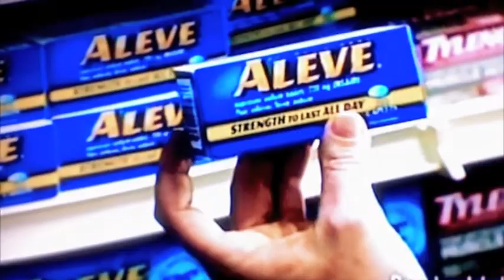THE SPUNDAYS! is brian d. walters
the spundays!  every dog has..